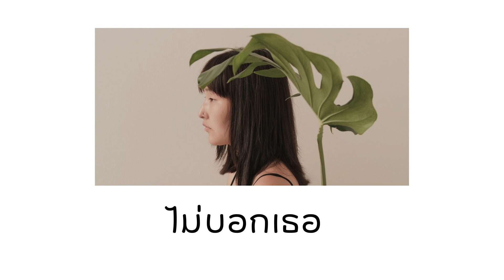ไม่บอกเธอ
💥💥เพลงเพราะๆโดนใจ
💥ฟังเพลงแล้วนอน ร้องเพลง
สล็อตเว็บตรง สล็อตแตกง่าย สล็อตpg เว็บสล็อตเว็บตรง
เพลงใหม่เป็นบทความที่กล่าวถึงเพลงที่ฟังได้ทั้งโทรศัพท์มือถือและคอมพิวเตอร์ซึ่งได้รับความนิยมอย่างมากในปัจจุบันเนื่องจากความสะดวกในการฟังที่ผิดพลาดที่น้อยมากนอกจากนี้ยังมีการพัฒนาและอัปเดดอย่างต่อเนื่องซึ่งทำให้เพลงมีคุณภาพและความหลากหลายมากขึ้นหมายเรียบเป็นมากในปัจจุบันมีเพลงมากมายทั้ง เศร้า ป็อป ล็อก แร็บ และอีกมากมายมากขึ้นนอกจากนี้ยังมีการพัฒนาใหม่ๆที่สร้างความสนุกสนานและความบรรณเทิงให้กับผู้ฟังมากขึ้นด้วยทำให้มีผู้ฟังเพลงเพิ่มมากขึ้นเรื่อยๆอีกทั้งยังมีการแข่งขันและการประกวดออนไลน์ที่มีของรางวัลมากมายเพื่อเพิ่มแรงบรรณดานใจและความสนุกสนานอีกด้วยนอกจากนี้ยังมีการพัฒนาให้มีมาตฐานๆที่มีคุณลักษณะที่น่าสนใจร่วมกันกับเพื่อนจากทั่วโลกการแข่งขันออนไลน์เป็นต้นทำให้ผู้เล่นมีประสบการณ์ในการร้องเพลงฟังเพลงไม่ใช่แค่เพื่อความสนุกสนานเท่านั้นแต่ยังสามารถทดลองความสามารถและความสามารถในที่ต่างๆได้ด้วยนอกจากที่มีอยู่ในปัจจุบันยังมีการพัฒนาเพลงบนแพลตฟอร์มอื่นๆอีกมากมายความนิยมและมีผู้ร้องผู้ฟังมากขึ้นไม่มีกฎข้อกำหนดและนโยบายต่างๆเกี่ยวกับการสิ่งนี้ที่เกิดขึ้นให้มีประสิทธิภาพในการร้องและฟังที่มีสูงเข้าใจได้ว่าศิลปินที่เลือกนั้นจะเป็นไปต่ามความชอบส่วนบุคคลด้วย ขอให้ทุกคนตามมาสนุกด้วยกันนะครับ
คลิปวิดีโอนี้จัดทำขึ้นมาเพื่อความบันเทิงและเพลินไปกับเสียงเพลง  มันเป็นความบันเทิงเท่านั้น ผู้ชมที่มีอายุต่ำกว่า 18 ปี  ควรใช้วิจารณญาณในการรับฟัง

วัตถุประสงค์ของช่องนี้ไม่ใช่เพื่อโฆษณาหรือส่งเสริมการพนัน ความตั้งใจของฉันคือการแบ่งปันประสบการณ์จริงของฉันในการฟังเพลง แนะนำให้ใช้ดุลยพินิจของผู้ฟัง กรุณาเพลิดเพลินไปกับเรา
วิดีโอเหล่านี้มีไว้สำหรับ ทุกเพศทุกวัย  โปรดขอความช่วยเหลือ
© การอัปโหลดทั้งหมดเป็นทรัพย์สินทางปัญญาของ ช่องเรา คุณไม่ได้รับอนุญาตให้นำมาใช้ซ้ำหรือเผยแพร่ส่วนหนึ่งส่วนใดของพวกเขาโดยไม่ได้รับอนุมัติเป็นลายลักษณ์อักษรจากฉัน

อยากขยับเข้าไปใกล้เธอ
อยากรู้จักตั้งแต่ได้เจอ
ใจฉันสั่นเมื่อได้ยินเสียงเธอ
ตั้งแต่วันแรกเจอ
ก็เผลอเอาไปคิดละเมอ
พอรู้จักก็อยากจะทักทาย
แต่พอไม่เจอแล้วใจก็วุ่นวาย
เธอหายไปก็ห่วงเธอแทบตาย
จะเป็นเช่นไร
ตรงนั้นมีใครดูแลอยู่หรือไม่ก็ไม่รู้
เกือบลืมหายใจเมื่อเธอเข้ามาใกล้ใกล้
แค่เธอยิ้มมา ก็สั่นไปทั้งหัวใจ
อยากจะบอกเธอให้ได้รับรู้ความในใจ
แต่บอกตอนนี้ไม่รู้จะเร็วไปหรือไม่
ก็ยังไม่รู้ว่าเธอคิดเช่นไร
ถ้าบอกคำนั้นแล้วเธอตอบมาว่าไม่ใช่
ถ้าเป็นแบบนี้เธอคงจะเดินหนีไป
ดีพอแล้วที่ได้มีเธออยู่ใกล้ใกล้
ได้ยินเสียงได้คอยดูแลอยู่ไม่ไกล
จะซ่อนความลับเอาไว้ในหัวใจ
มากเพียงไหนฉันจะไม่ยอมพูดไป
อยากจะบอกให้เธอได้รู้ใจ
ที่จริงก็อยากจะบอกคำนั้นไป
แต่กลัวเหลือเกินว่าจะต้องเสียใจ
หากเธอรับไม่ได้
เธอคงไม่ยอมให้อภัยกับคำนั้น
อึดอัดเหลือเกิน ต้องเก็บเอาไว้ข้างใน
อึดอัดหัวใจ แต่ก็กลัวว่าถ้าพูดไป
กลัวว่าจะต้องเสียใจ
มองกันให้ดีเธอก็คงรู้
ในความห่วงใยฉันมีอะไรซ่อนอยู่
ที่ยังไม่รู้คือเธอนั้นคิดอย่างไร
มองกันให้ดีเธอก็คงจะเห็น
ความจริงที่เป็นว่าฉันคิดอะไร
หนึ่งคำนั้นที่ยังไม่ได้พูดไป
จะเก็บเอาไว้ในวันที่จะเผยใจ
รอวันนั้น วันที่ฉันแน่ใจ
ว่าวันนี้เธอคิดว่าฉันนั่นใช่
และเธอพร้อมจะฟังความข้างใน
จะบอกว่ารักให้เธอได้ยินใกล้ใกล้
บอกว่ารักเธอได้ยินหรือไม่
ถ้ายังไม่ชัดฟังอีกครั้งก็ได้
ได้ยินไหมว่ารักเธอทั้งหัวใจ